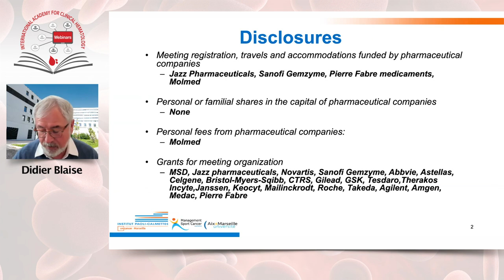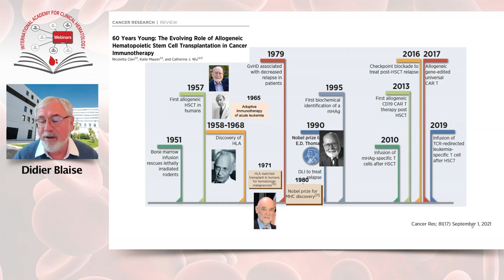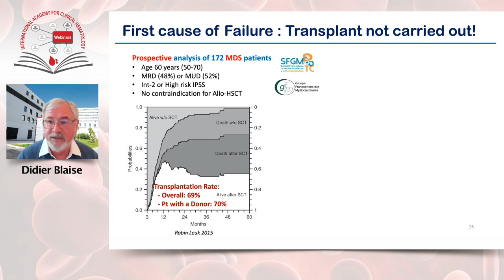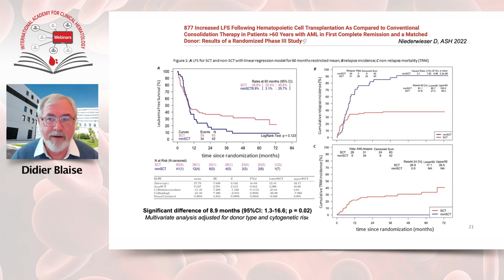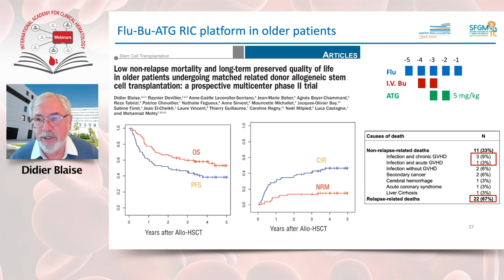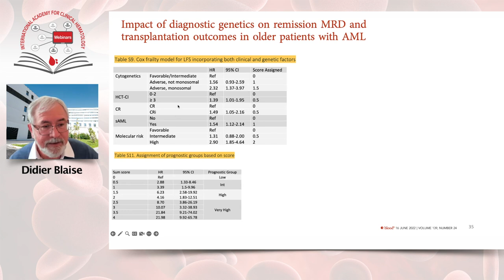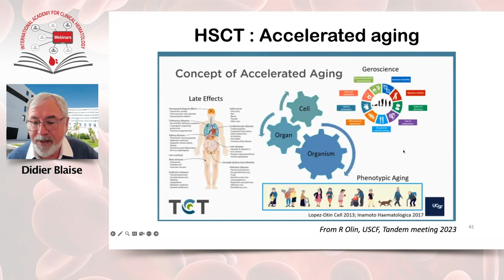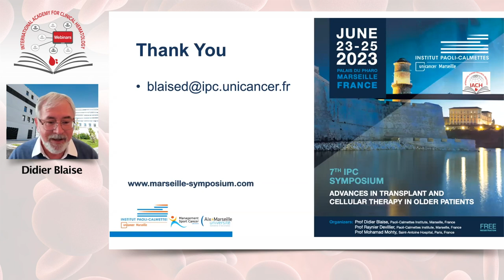Allogeneic stem cell transplantation for older patients: where do we stand?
Speaker: Didier Blaise